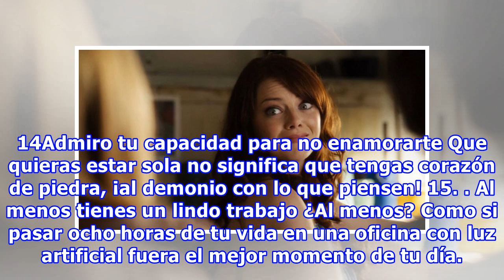15 Cumplidos que todas las chicas solteras están HARTAS de escuchar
15 Cumplidos que todas las chicas solteras están HARTAS de escuchar
Las chicas solteras son sinónimo de independencia, fuerza y valentía o por lo menos eso cree la mayor parte de la sociedad, si no, ¿cómo una mujer es capaz de soportar tanta soledad y agonía en su vida? Lo que nadie sabe es que estar soltera no implica estar sola, pues tus amigas y familiares son la...